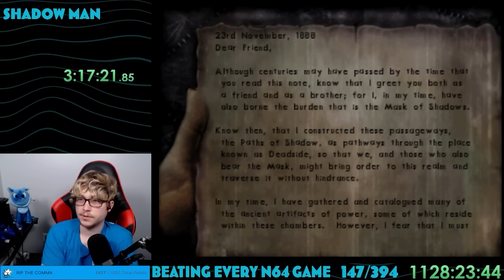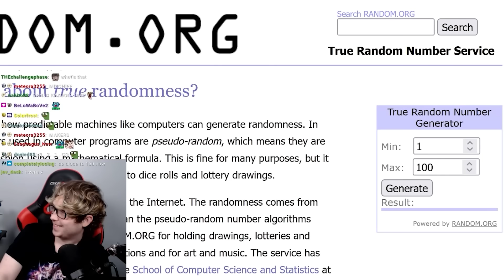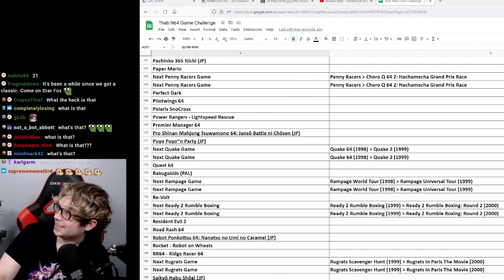Beating EVERY N64 Game - Shadow Man (147/394)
The N64 never received a Metroid game. But what if I told you, Metroid 64 was here all along? Just... a bit different looking